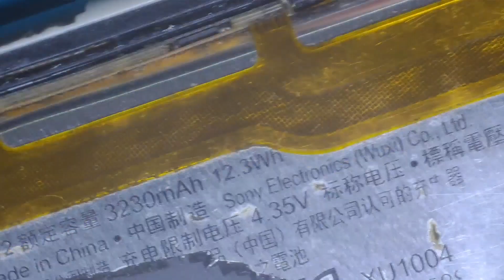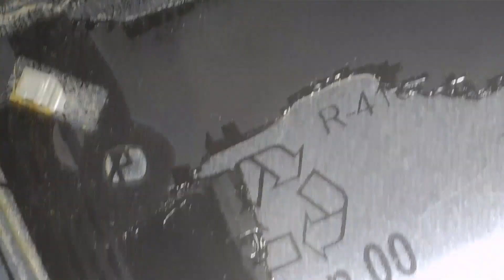Cara Mengatasi Hp Sony Xperia Xz1 Layar Sentuh Macet‼️Lcd Tidak Bisa Di Sentuh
Sekedar Informasi , Ana Jawara merupakan Channel yang membahas tentang cara / trik / tutorial tehnisi hp untuk pemula, antara lain : ganti lcd, ganti konektor, cara mengatasi hp mati, cara megatasi short , cara merawat hp agar awet, cara software hp atau flash, cara mengatasi hp yang terkena air, cara pasang IC, cara servis hp tidak bisa di cas, pengenalan komponen dasar hp, trick jumper, dan lain - lian yang insyaallah bermanfaat untuk teknisi pemula.

Silahkan berikan komentar anda pada kolom komentar di bawah video untuk koreksi. Mudah-mudahan bermanfaat